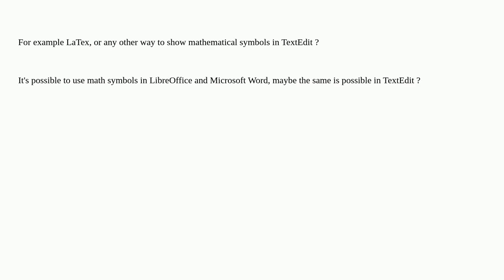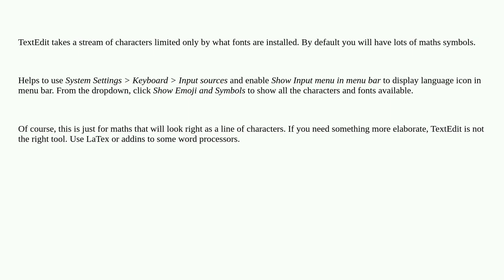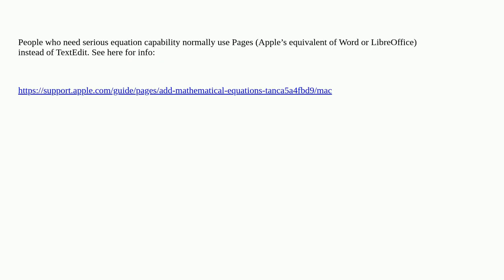Is there a way to use math symbols in TextEdit?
A special thanks goes out to the community

  text-editor latex text textedit mac